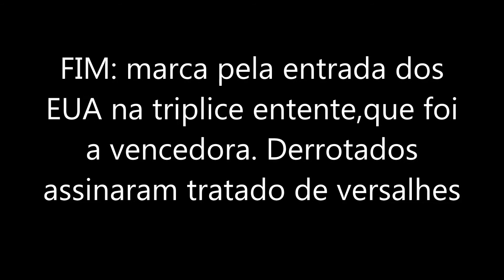Primeira Guerra Mundial-principais topicos